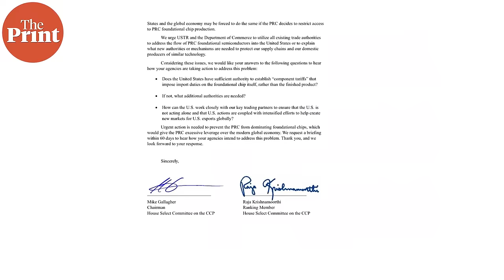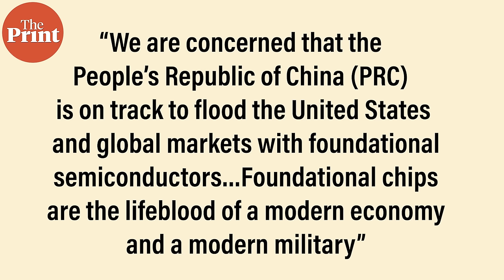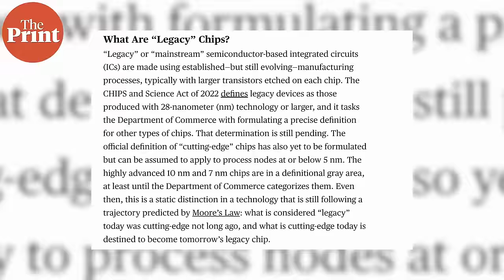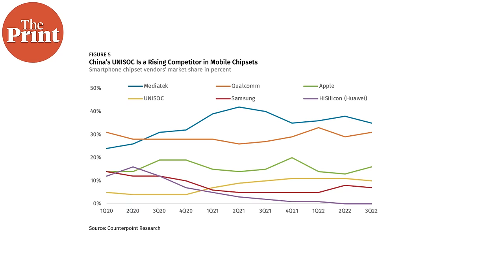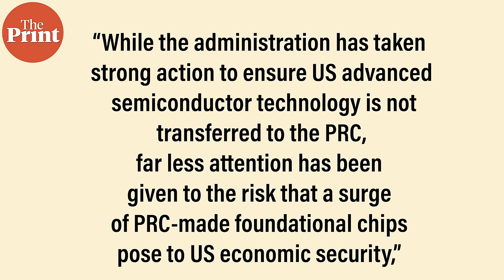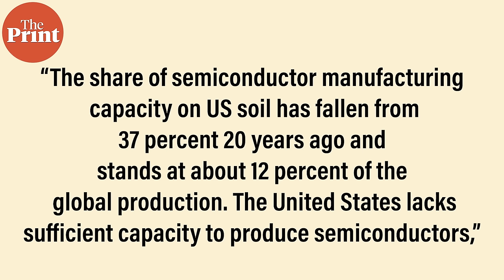US Congressional Panel warns of Chinese 'legacy' semiconductors flooding the market- What are these?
What are legacy semiconductors or foundational conductors? How has China built its capacity in manufacturing these semiconductors? Why has a US House Select Committee warned against a flood of these chips by China? Keshav Padmanabhan explains the new avenue for escalation in ongoing efforts by the US to curtail China's semiconductor ambitions.